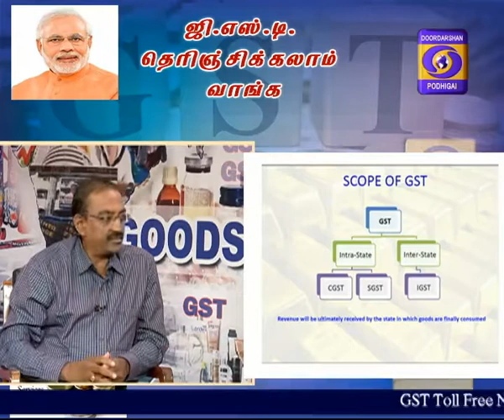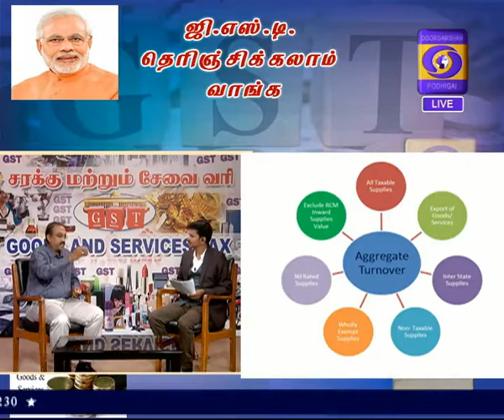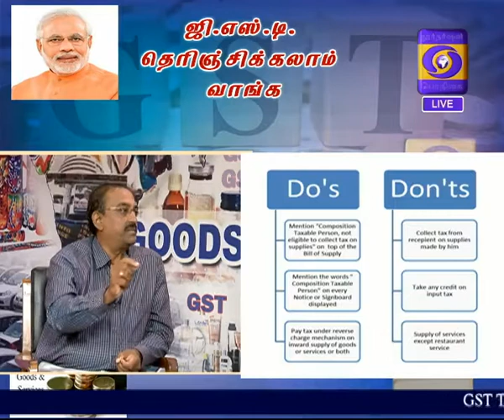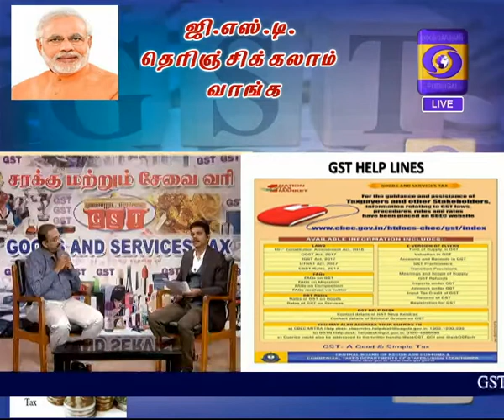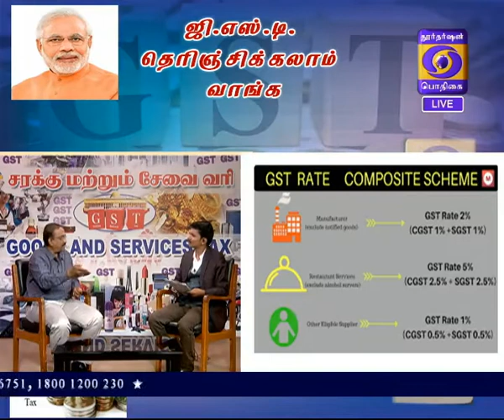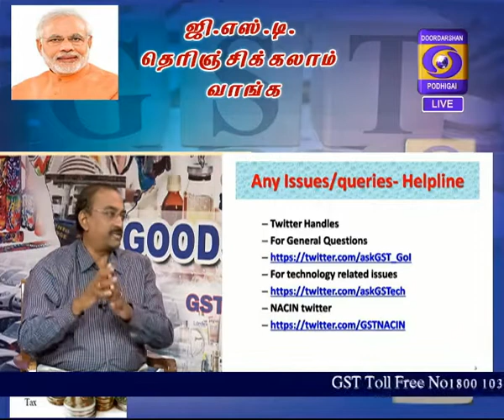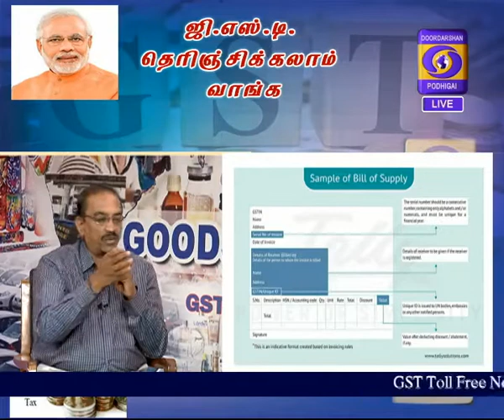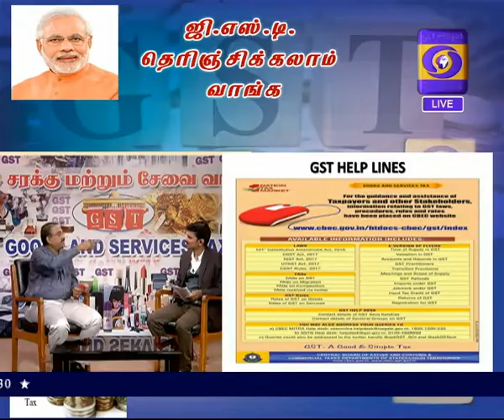Programme on GST 28-07-2017